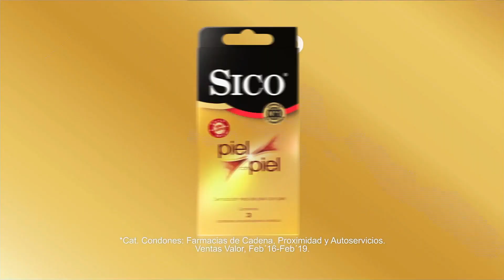SICO Piel con Piel (2019)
Comercial de Sico: Nuevo Sico piel con piel, único condón sin látex.